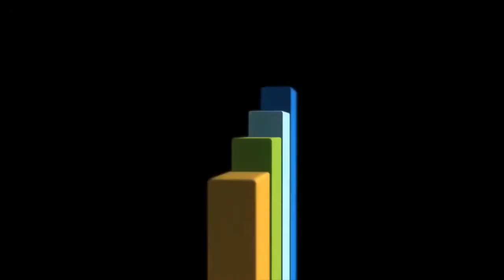About what Russian sing 1. (English subtitles)./О чём поют русские 1. (Английские субтитры).